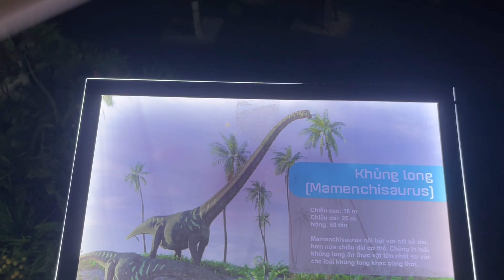Khám Phá Công Viên Khủng Long ❤️ Hằng Nheo Official ❤️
Xin chào các bạn đến với kênh Hằng Nheo Official .